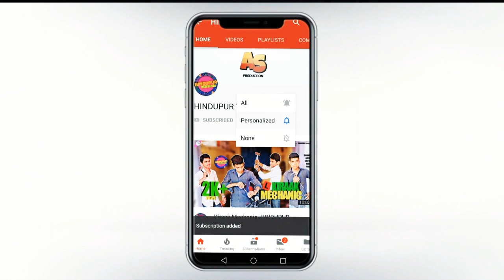Chiller boys with Watchman || latest Hindi comedy || Hindupur Version || Funny College Scenes 2019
Actors
Facebook ids
Shahrukh syed
Arfath Ali syed
zabi
Nihal
Abuzar
Tara Shaik saif

TikTok id
Arfath89
Shahrukhsyed143

Don't miss it next Sunday

                                                   Bye... 👋